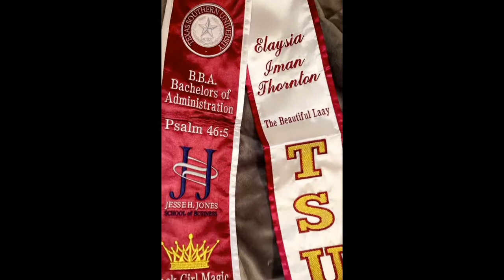CUSTOM TSU GRAD CAP & STOLE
custom made graduation cap and stole | texas southern university